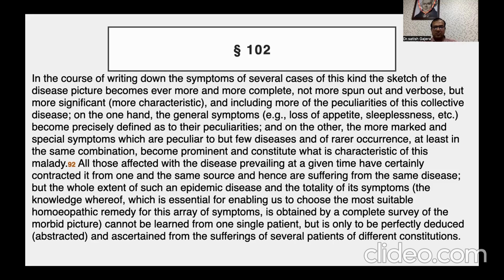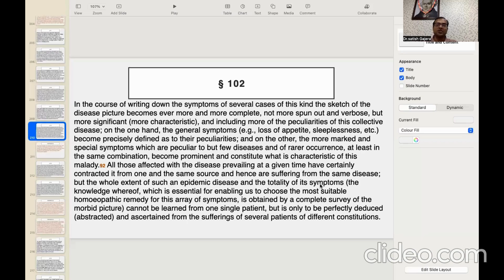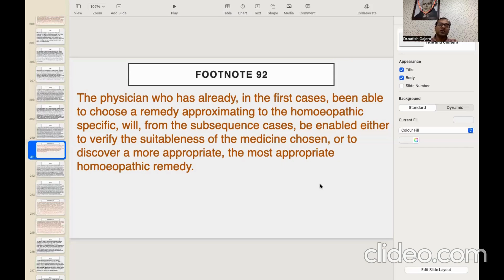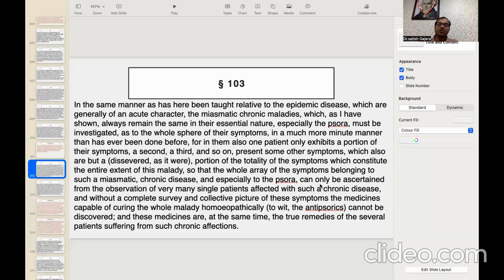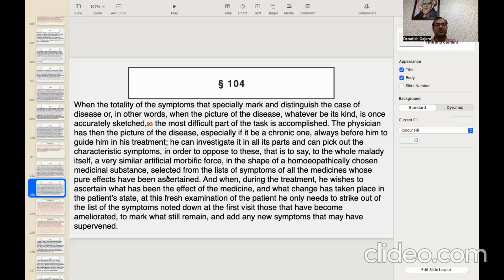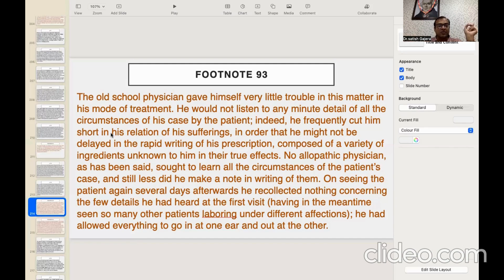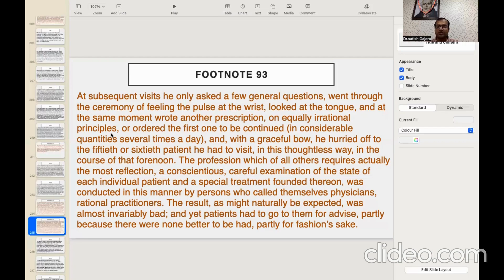Organon § 102, 103, 104 | Hindi | SUM UP CASE TAKING | homoeopathy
What is Organon of Medicine?

Organon of Medicine is a user manual of Homoeopathic Medicinal system. It is Philosophy regarding true healing art built upon true experience and deducted from nature.